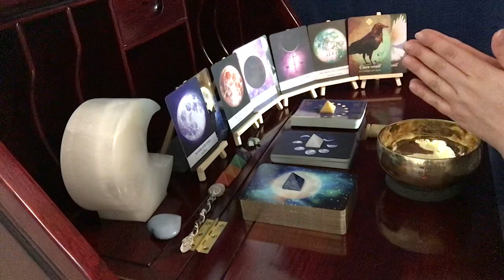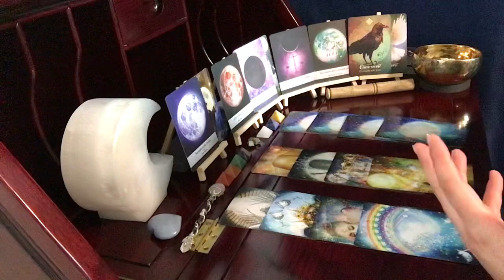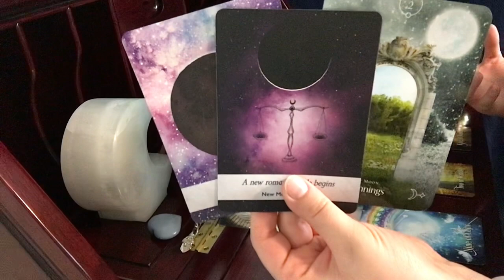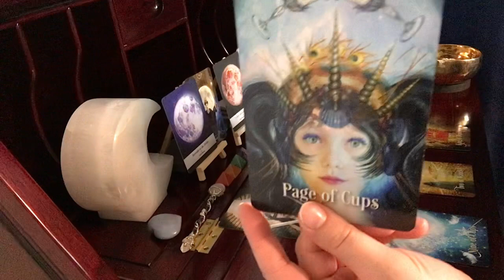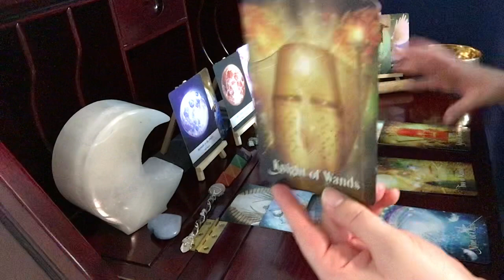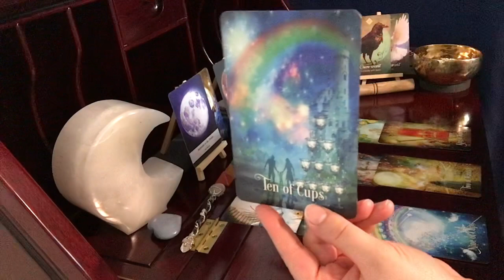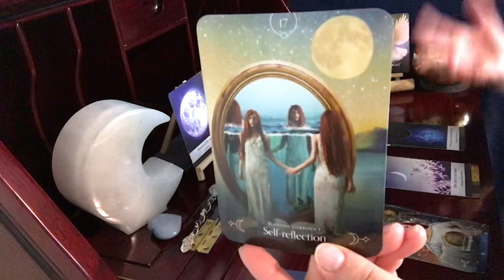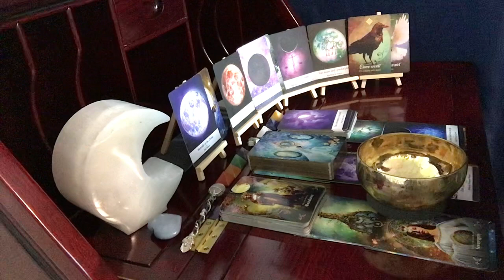Pisces, Powerful! Powerful! Powerful! Reclaiming What's Been Lost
Void-of-course (Just scroll to October)